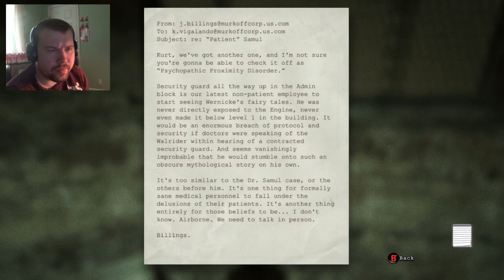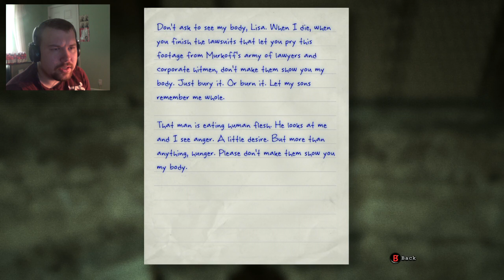Outlast: Whistle Blower Pt 3 | A Walking Hell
720p @ 60fps